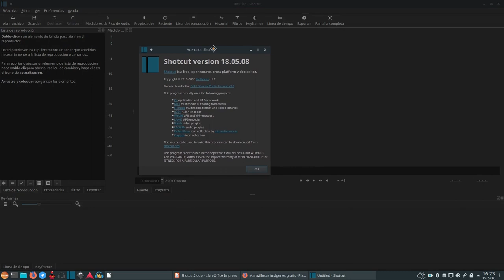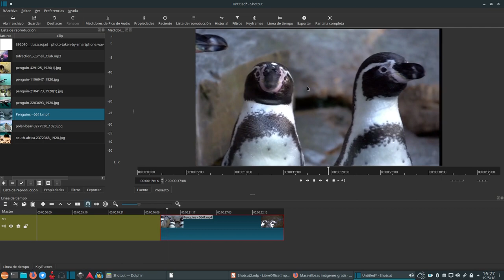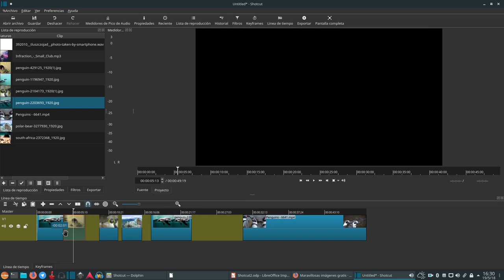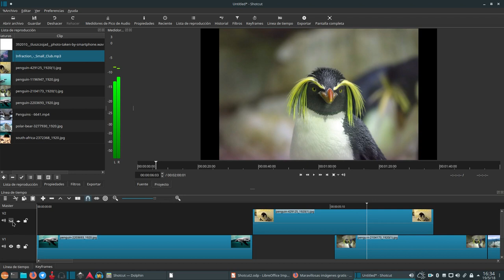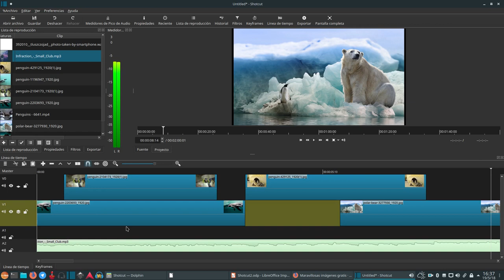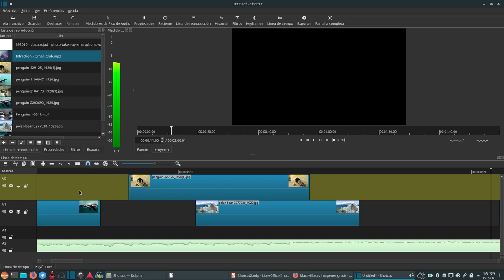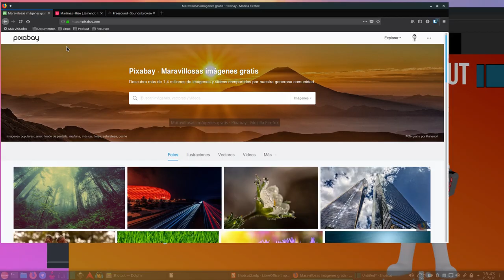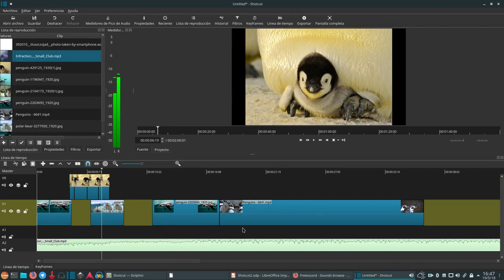Curso Shotcut: 2. Línea de Tiempo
Pasamos al panel más importante donde vamos a trabajar la mayoría del tiempo: La línea de tiempo.

En ella nos daremos cuenta de la multitud de acciones que se pueden realizar y la importancia de los atajos de teclado para realizar un trabajo más fluido.
La imagen y vídeo de fondo utilizado están bajo licencia Creative Commons 0 y forman parte de Pixabay y